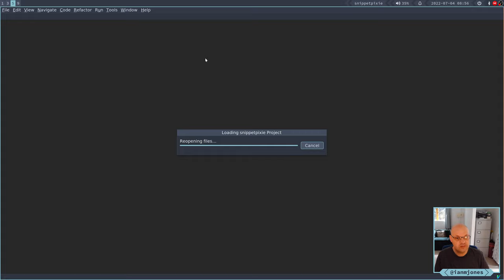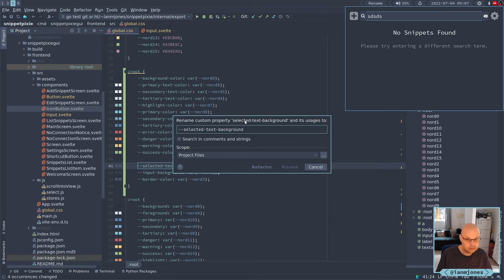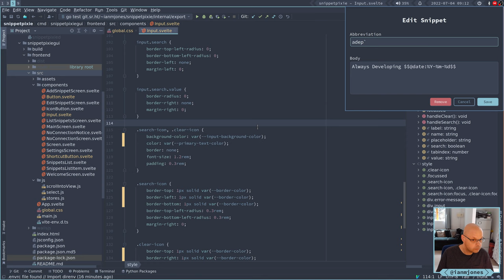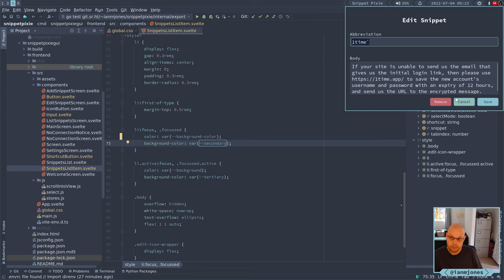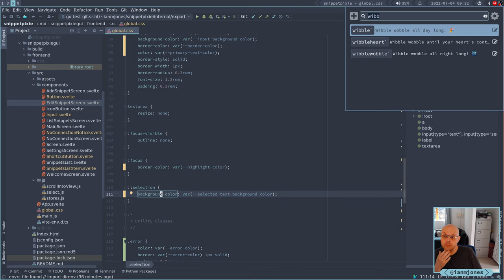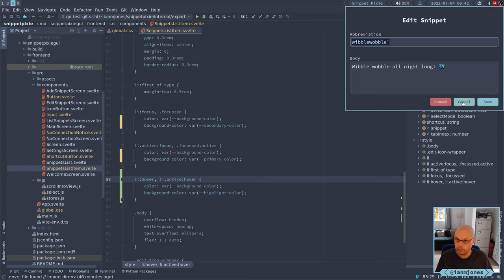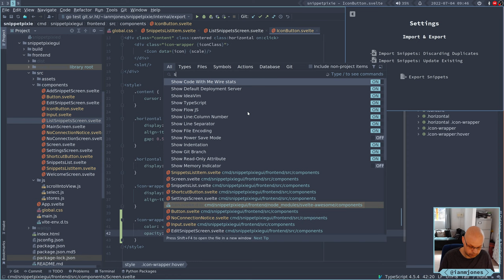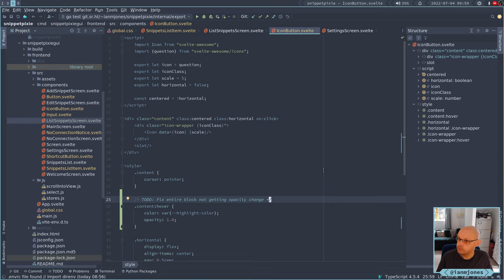Snippet Pixie: Next - Update CSS for Svelte + Wails based GUI app: Part 2 | Always Developing #199